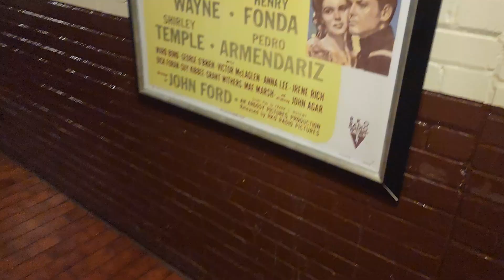Route 66 - Big Mike Uncovers Treasures at the El Rancho Hotel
Welcome To Gallup New Mexico and the El Rancho Hotel